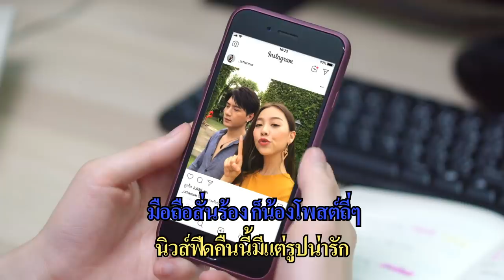ยอดรัก ยอดไลก์ Ost.One Night Steal แผนรักสลับดวง - ซิง หฤษฎ์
เพลง ยอดรัก ยอดไลก์ (เพลงประกอบซีรีส์ One Night Steal แผนรักสลับดวง)
นักร้อง ซิง หฤษฎ์
คำร้อง/ทำนอง ดิษทัต เปลี่ยนรังษี
เรียบเรียง : ดิษทัต เปลี่ยนรังษี

Spotify  I  iTunes  I  JOOX

กดเลิฟให้เธอทุกคืน
จะไม่ขอนอกใจไลก์คนอื่น
ก็พี่นั้นปลื้มจะกดเลิฟแต่น้อง

เธอไปกิน ไปเที่ยวที่ไหน
ไปกับใครเมื่อไหร่ เหมือนได้ไปกับเธอ

แม่ยอดรัก แม่ยอดไลก์
อยากขอใจ ได้มั้ยไหมเธอ
จะลูเยิฟ เลิฟยูนะครับ

ก่อนนอนสไลด์ดูแต่หน้าน้อง
มือถือสั่นร้อง ก็น้องโพสต์ถี่ๆ
นิวส์ฟีดคืนนี้มีแต่รูปน่ารัก
พี่อยากจะควัก ควัก หัวใจให้เธอ

จะเก็บเงินผ่อนคอนโดหรู
ไม่ให้คุณหนู  ต้องมาลำบากลำบน
จะไปกิน ไปเที่ยวที่ไหน
ไปกับพี่เมื่อไหร่ พี่จะรูดให้เอง

ติดตาม One Night Steal แผนรักสลับดวง